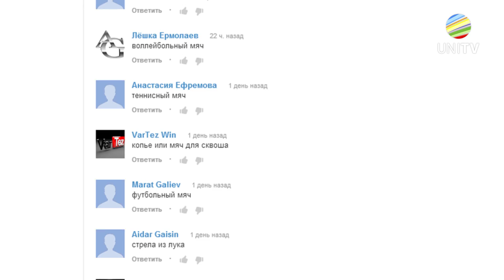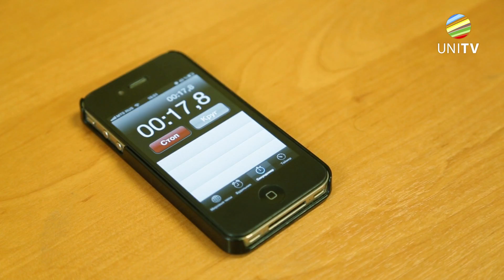Огонь Универсиады №32. Питание на Универсиаде (10.06.2013, UNI TV)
Рассказ о системе питания во время Универсиады,
интервью с Гузель Хаметшиной, начальником отдела питания на неспортивных объектах Универсиады,
новый конкурс от "Огня Универсиады".

Всё самое интересное об Универсиаде 2013 в Казани на официальном телевизионном канале Универсиады 2013 - UNI TV.